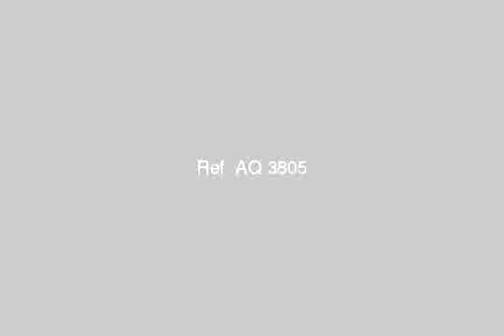The first king Hefny Victoria in front of Bata Building Abo Kalila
Super Lux Apartment 120 m 2 3 bedrooms 2 Risabashn Eona is scarred, bathroom and full kitchen overlooking p Gamal Abdel Nasser Street and Main Street King Hefny main finishing full and there Asancir - جمال عبد الناصر, بحري, الاسكندرية, مصر - Egypt Real Estate |    Alexandria |    Victoria  |     Apartment For Sale